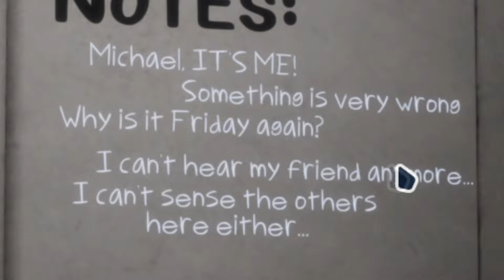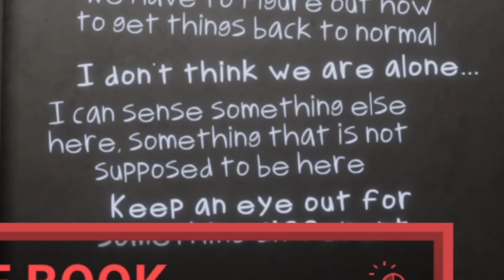FNAF IN REAL TIME x FNAF REWRITTEN CHEGOU... (Chaos Update)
FNAF in Real Time X FNAF 1 Rewritten FINALMENTE CHEGOU! Nesse VÍDEO, jogamos uma nova atualização do REMAKE de FNAF 1 com NOITES EXTRAS e muito assustadoras!

Meu agradecimento ao "oFake0oficial" por se tornar membro GOLDEN FLOPY, Obrigado! ❤️